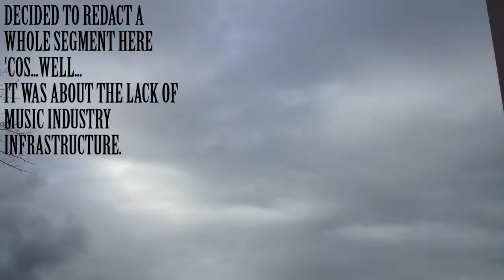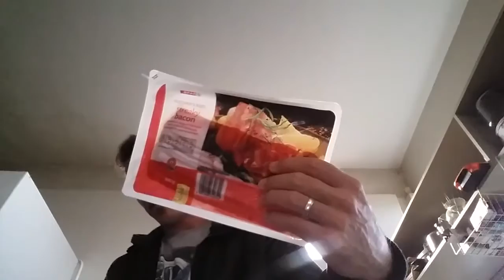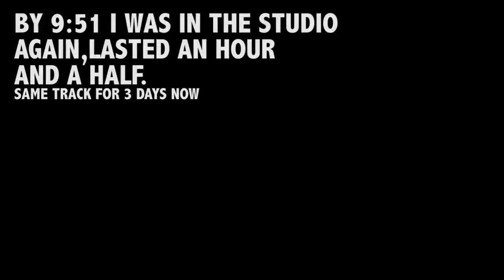The Oversight Episode 119